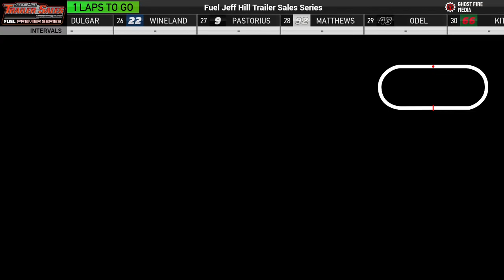Fuel 2021B Jeff Hill Trailer Sales Series - Race 3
Two weeks left before the chase, but with the new Win-And-In, a few people have a good chance to make it despite points